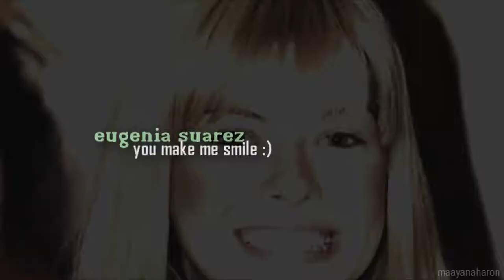Eugenia Suarez || You Make Me Smile (: